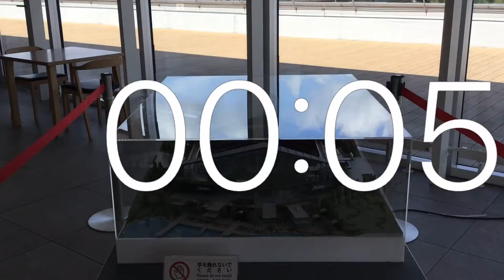タイマー1分動画.世界にひとつだけの模型.日ハム新球場